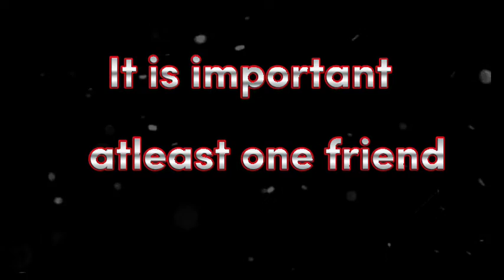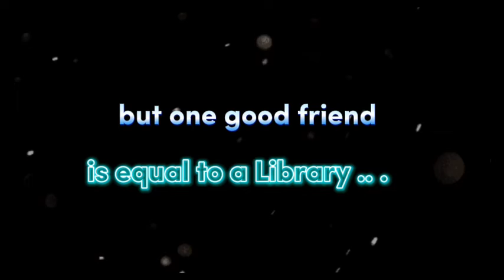Are You Using Facebook and WhatsApp|| APJ Abdul Kalam Sir Motivational Quotes Status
press the 🔔 icon for all updates